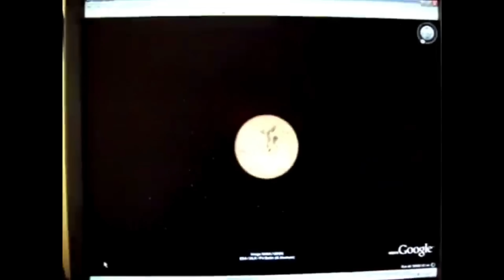Encuentran Bases Reptiliana en Marte y causan revuelo en la Nasa